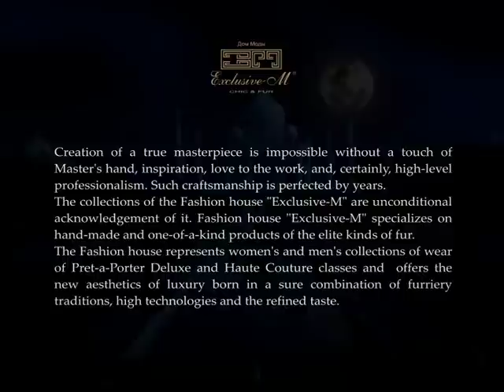FUR FASHION SHOW "The MOON and the SUN" by EXCLUSIVE-M | Moscow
Fur Collection "INDIAN FLAVOURS"